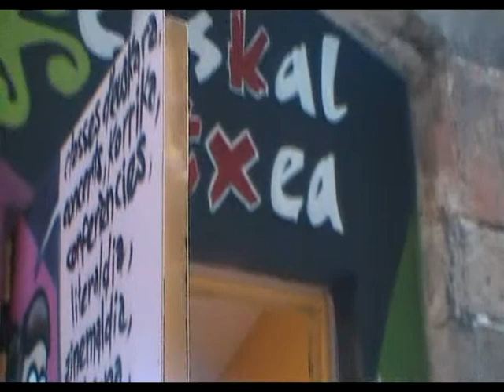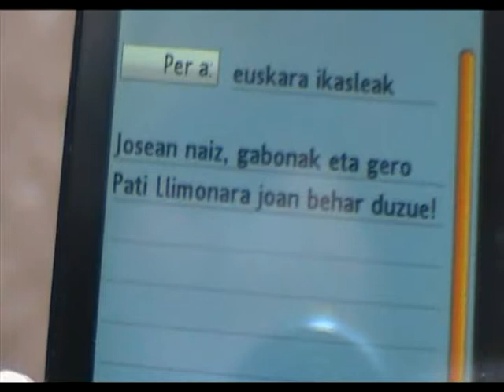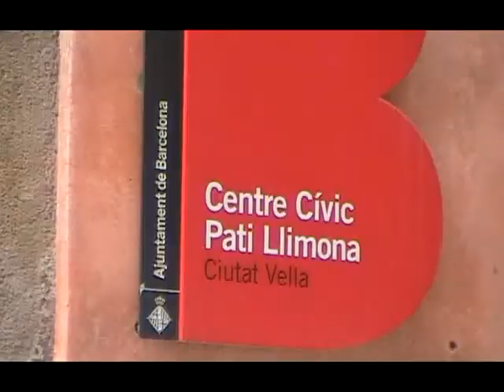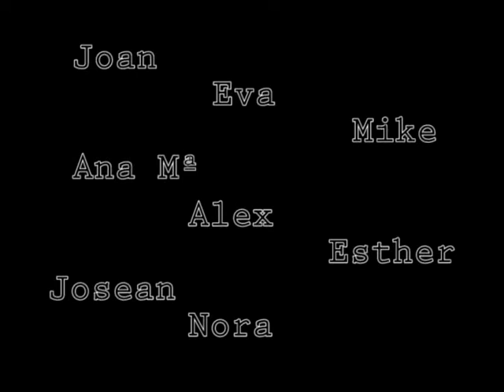11 Pati Llimonako destierroa mpeg2video